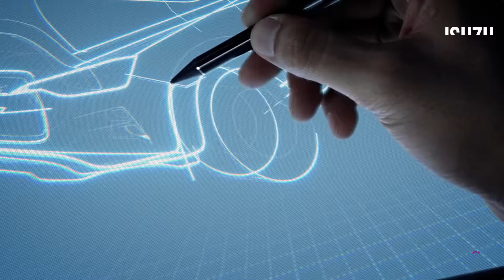All New Isuzu D-Max 2020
Isuzu has officially unveiled its all-new 2020 D-Max in Thailand – the country where it is manufactured. The Isuzu D-Max 2020 has been developed in conjunction with Mazda (which will sell rebadged versions as the ‘BT50’ from 2021) and has been spied testing in both Sweden and Germany.